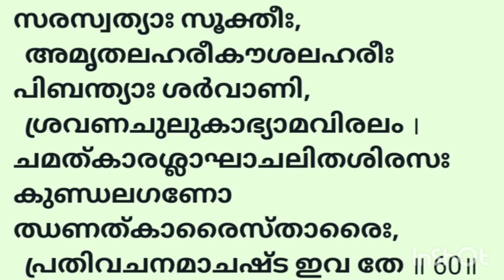Soundarya Lahari Shlokam 60/ Blessings of Aadhi Parashakthi and Saraswathi/ Dr. Lakshmy Natarajan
Soundarya Lahari Shlokam 60/ Blessings of Aadhi Parashakthi and Saraswathi/ Sacred Chants/ Vanamali Krishna

Presented by
Dr.Lakshmy Natarajan,
Senior Art of Living Faculty,
Principal,
FMTC Mylapore, Kollam, Kerala